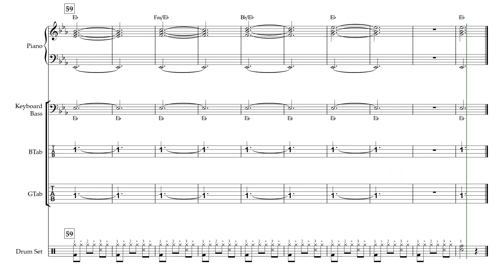BRING A TORCH RHYTHM SECTION